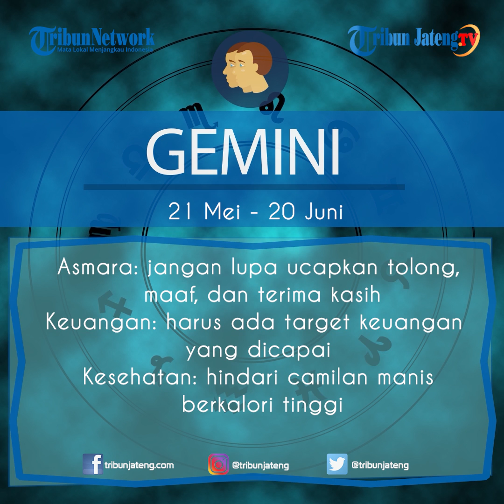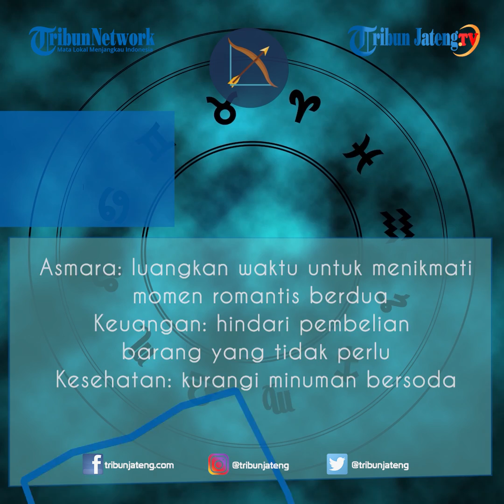Horoskop Ramalan Zodiak Sabtu 18 Juli 2020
Selengkapnya Yuk intip ramalan zodiak cinta Sabtu 18 juli 2020 bagi kamu yang membutuhkan, meliputi ramalan zodiak asmara Aries, Taurus, Gemini, Cancer, Leo, Virgo, Libra, Sagittarius, Scorpio, Capricorn, Aquarius, serta ramalan bintang untuk Pisces.